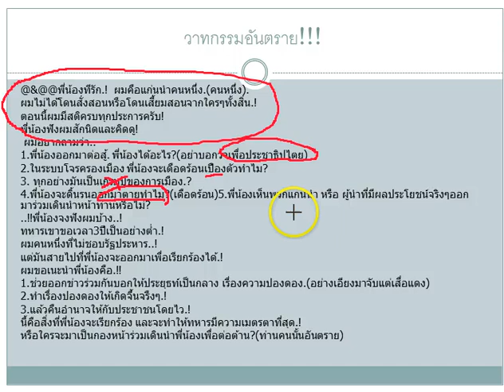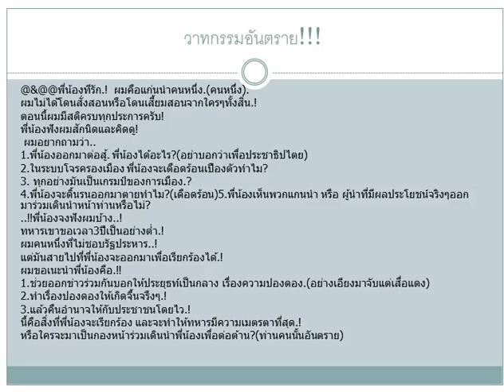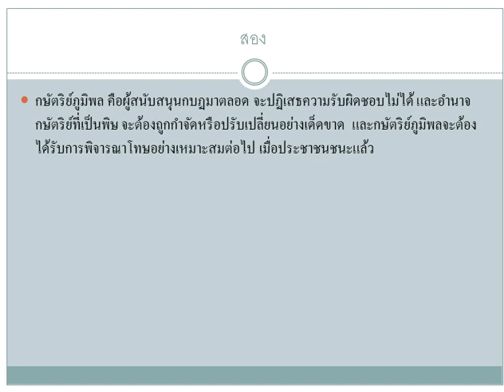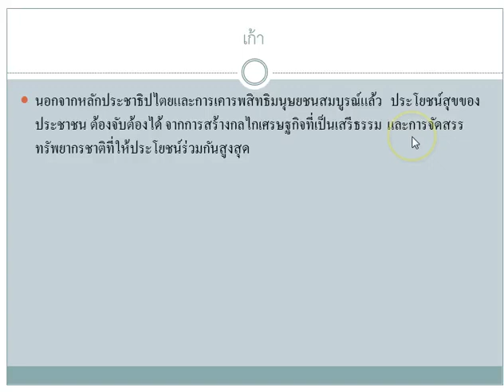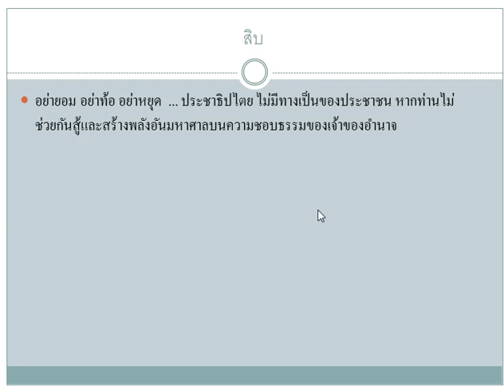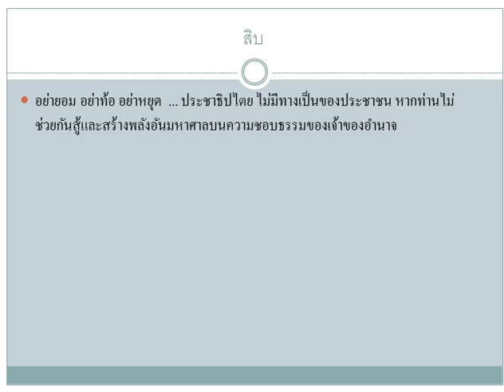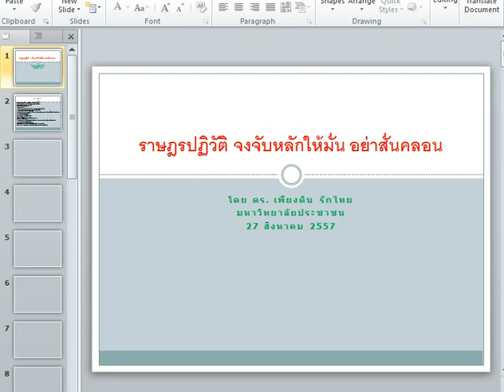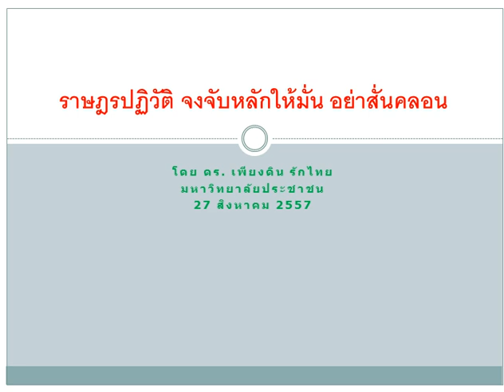ดร.เพียงดิน รักไทย 2014-09-27 ตอน อย่าให้สำนึกทาสผู้สยบยอม เข้าครอบงำใจปชช.